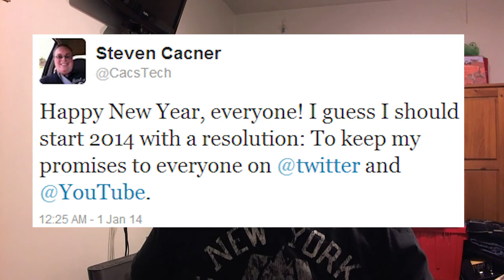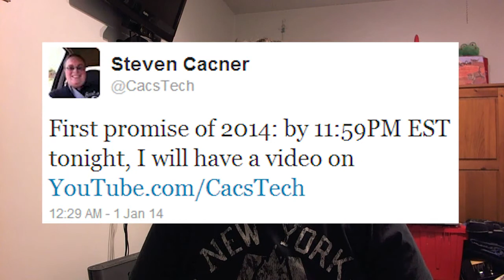Happy New Year! With An Update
I'm back!

Happy New Year, everyone!  In this video, I share what has happened to me over the past few months and what my 2014 resolution(s) are.